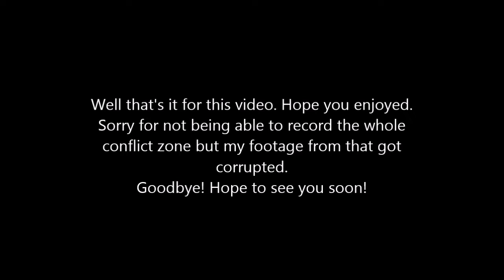Elite: Dangerous - Hunting Thargoids #7 | AX CZ Compilation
Sorry that I couldn't get a full run. Maybe next decade or whenever they add them back in.